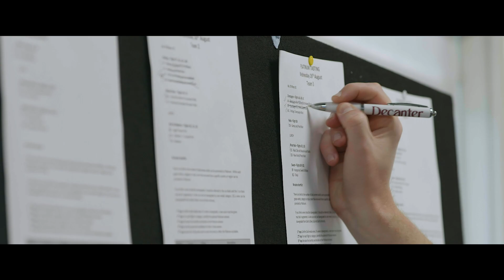Decanter World Wine Awards 2020 Judging Month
See how the world's largest wine competition was held safely and successfully in an unpredictable year with a behind the scenes look at how it all happened, plus hear what the expert judges think.